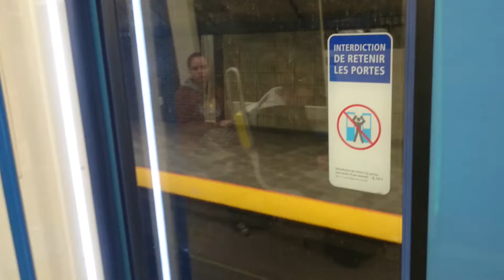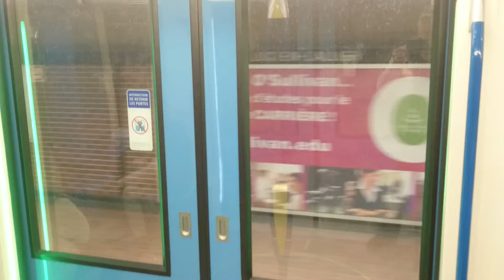Montréal, Metro(subway), 2018